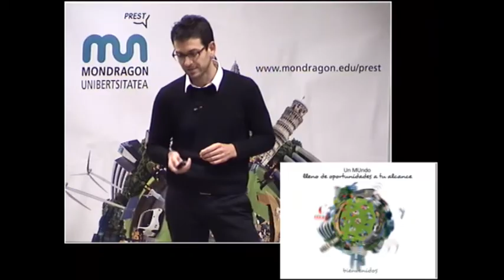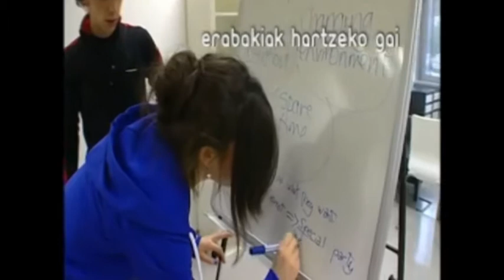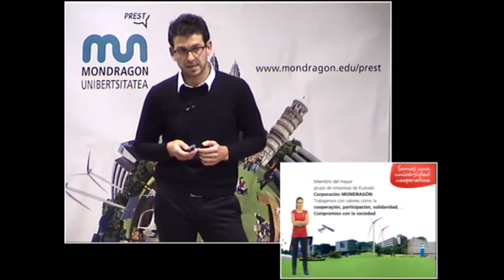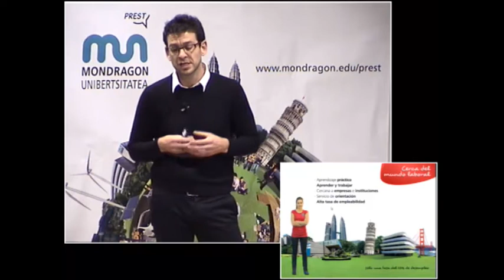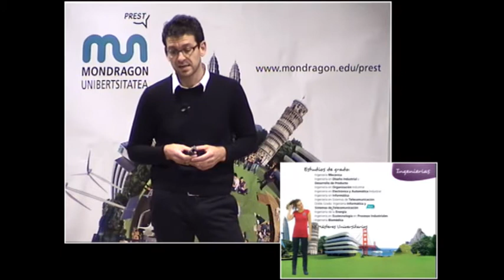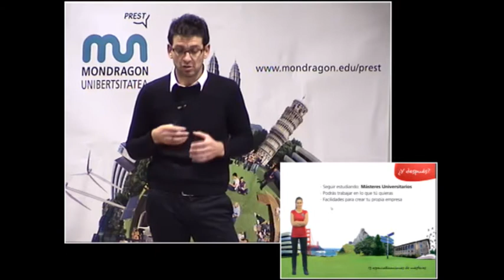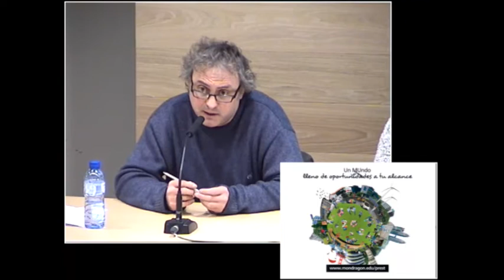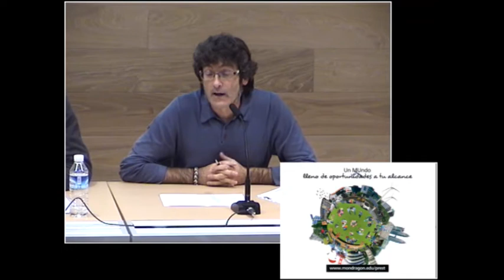Ate irekiak online 2013 (ESP)